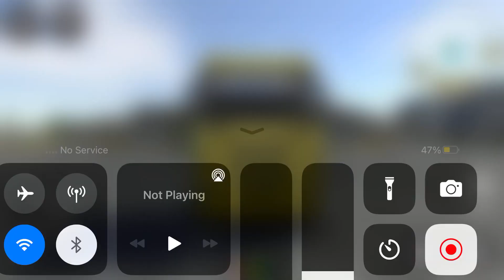Trailer Truck Transporter Excavator | Construction Vehicles Delivery | Android Gameplay